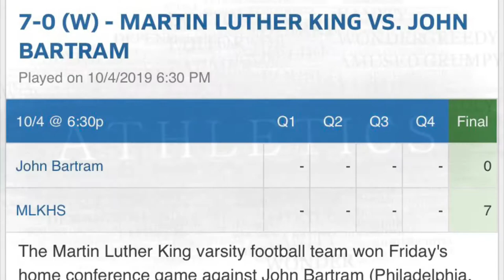Lankenau Fall Athletics